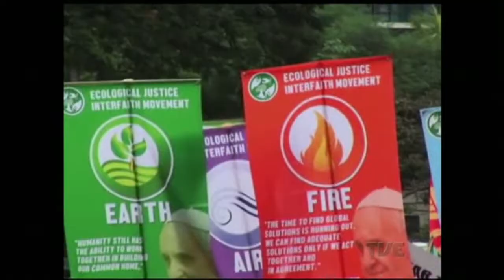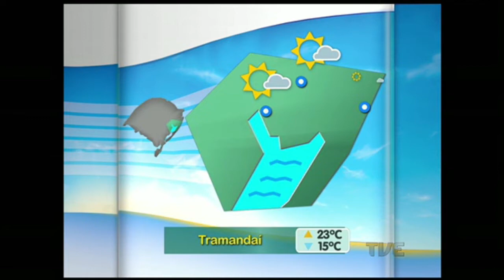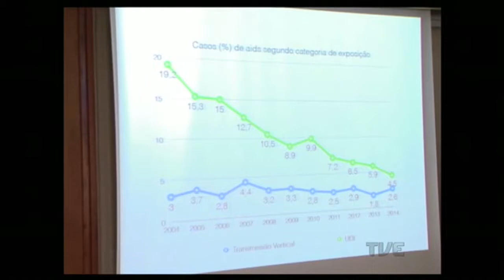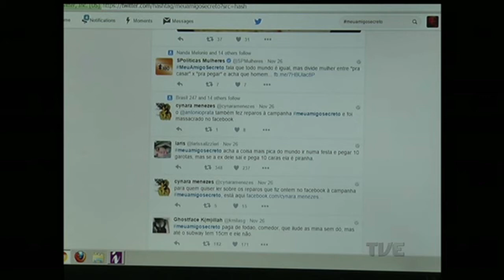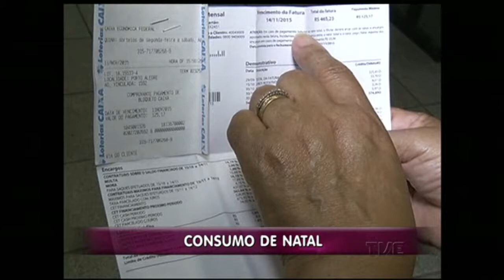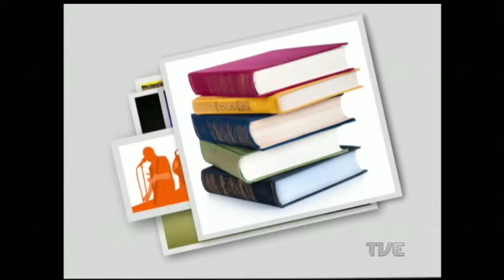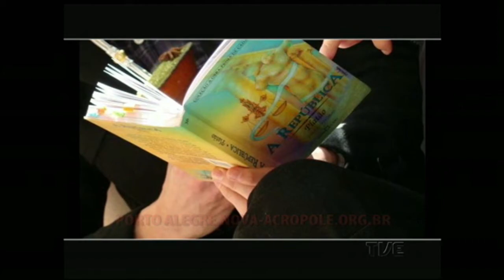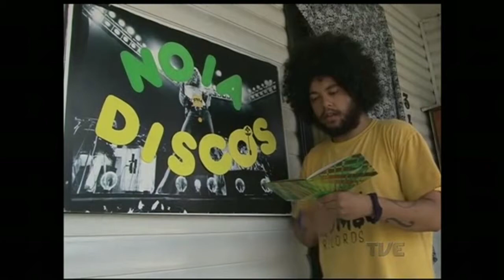Canal Aberto TVE | 30/11/2015